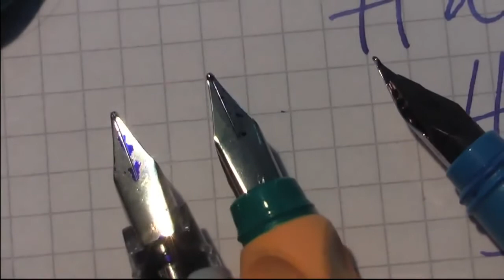#3 Pelikan Der ideale Schulfüller für Ihr Kind: Fountain Pen Review